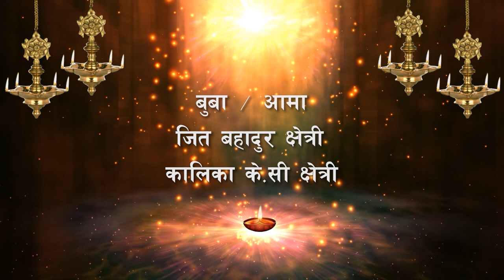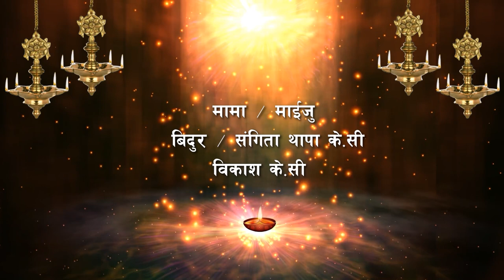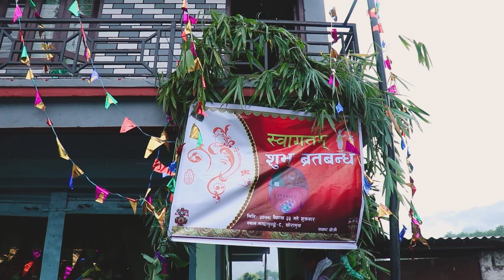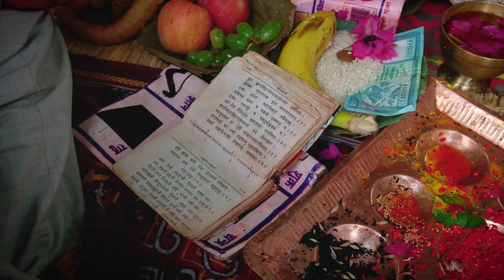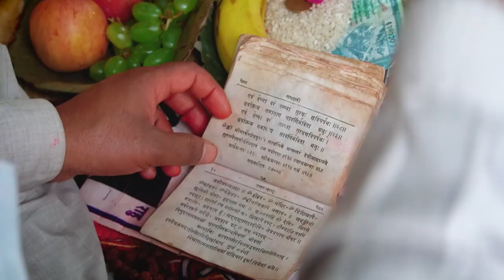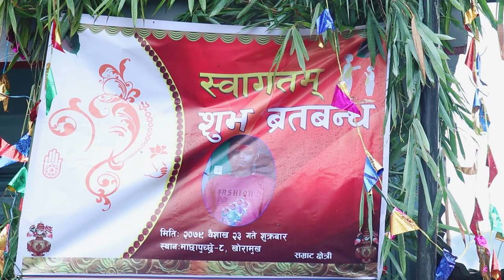Samrat Bartabandha | khoramukh